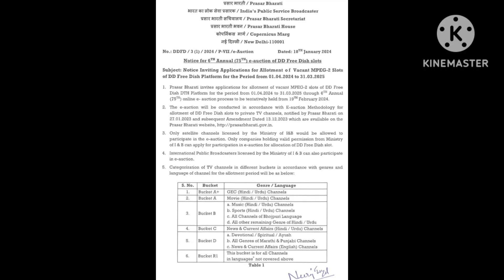75 E auction Date Confirm MPEG 2 Slots के लिए/ DD free dish new today 😮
हमने इस वीडियो में यह बताया है की डीडी फ्री डिश पर 75 e auction होने जा रही है👍

# तारकमेहताकाउल्टाचश्माडीडीफ्री डिशपर
# 𝘀𝗮𝘂𝗯𝗵𝗮𝗴𝘆𝘃𝗮𝘁𝗶𝗯𝗵𝗮𝘃𝘀𝗲𝗮𝘀𝗼𝗻𝟮𝗼𝗳𝗳𝗮𝗶𝗿
# 𝗦𝗵𝗮𝗶𝘁𝗮𝗻𝗶𝗥𝗮𝘀𝗺𝗲𝗶𝗻𝘀𝘁𝗮𝗿𝗕𝗵𝗮𝗿𝗮𝘁𝘀𝗲𝗿𝗶𝗮𝗹
# 𝘀𝘁𝗮𝗿𝗕𝗵𝗮𝗿𝗮𝘁𝗻𝗲𝘄𝘀𝗲𝗿𝗶𝗮𝗹𝗽𝗿𝗼𝗺𝗼

𝙝𝙩𝙩𝙥𝙨://𝙬𝙬𝙬.𝙛𝙖𝙘𝙚𝙗𝙤𝙤𝙠.𝙘𝙤𝙢/𝙥𝙧𝙤𝙛𝙞𝙡𝙚.𝙥𝙝𝙥?𝙞𝙙=𝟭𝟬𝟬𝟬𝟴𝟵𝟮𝟰𝟵𝟭𝟯𝟳𝟳𝟲𝟮&𝙢𝙞𝙗𝙚𝙭𝙩𝙞𝙙=𝙕𝙗𝙒𝙆𝙬𝙇